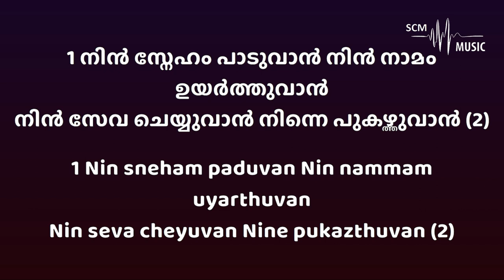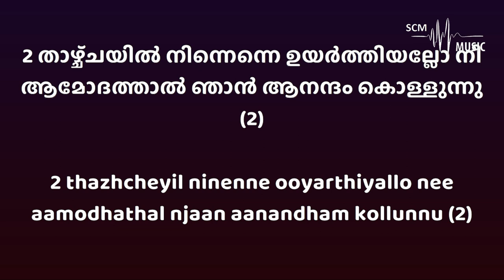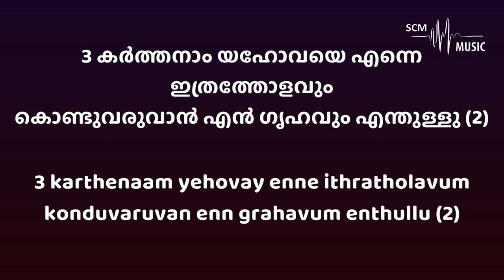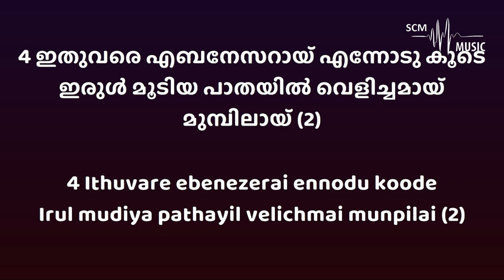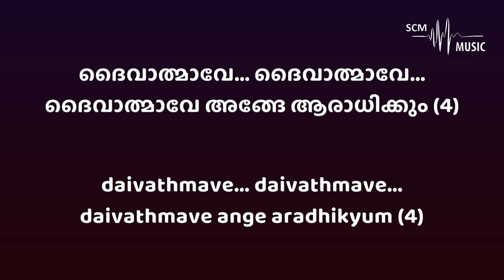Nin Sneham Paduvan - Malayalam Christian Song (Karaoke)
Song Key: A Major
Lyrics & Tune: Evg. J.V. Peter
Orchestration: @SteveChackoMathew

Provided by 𝐒𝐂𝐌 𝐌𝐮𝐬𝐢𝐜 | 𝐊𝐚𝐫𝐚𝐨𝐤𝐞

You can support this ministry by donating here:
➢Bank Details:
Name: Steve Chacko Mathew
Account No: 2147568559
IFSC Code: KKBK0008655